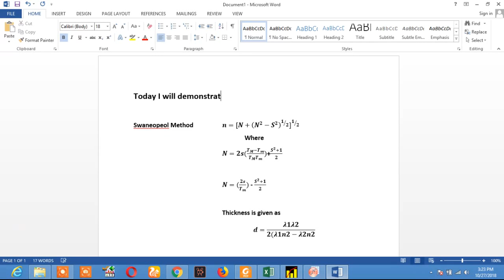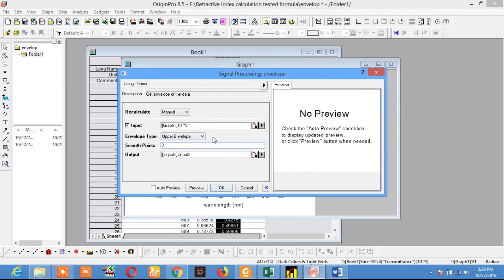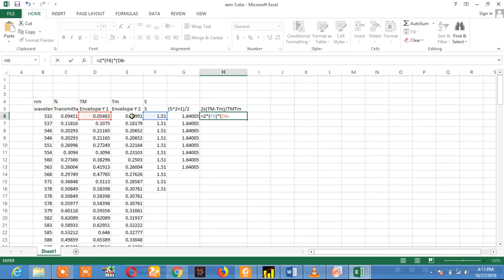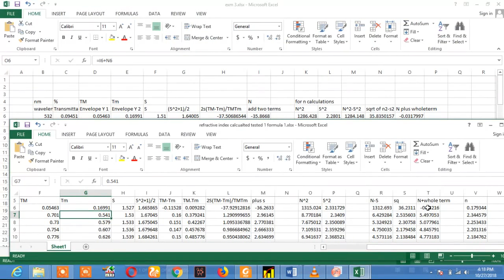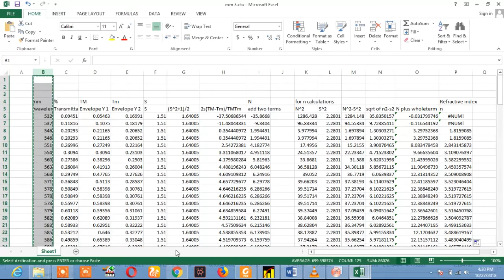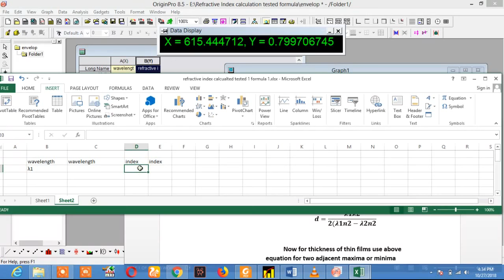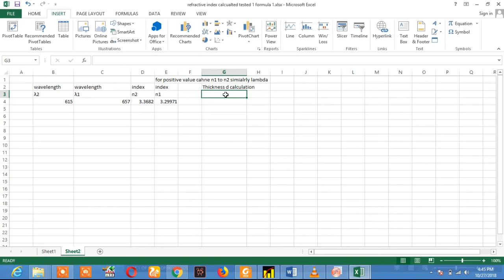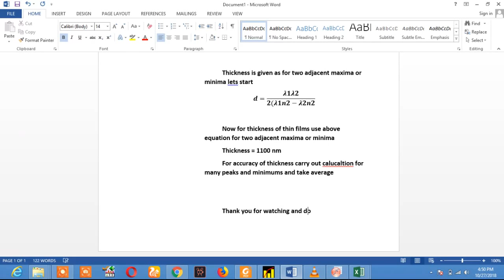Thickness and Refractive Index calculation from transmittance spectra Thin film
Refractive index and thickness of thin films are be calculated using swanepoel envelop technique from transmittance spectra of recorded with UV-Vis Nir Spectroscopy. we have calculated thickness and refractive using origin for envelop and excel for solving the equation.
for reference use swanepoel research paper of  thickness and refractive index calculation from transmittance spectra of thin films.

Determination of the thickness and optical constants of amorphous silicon
R Swanepoel1